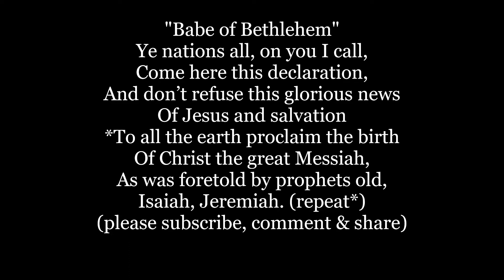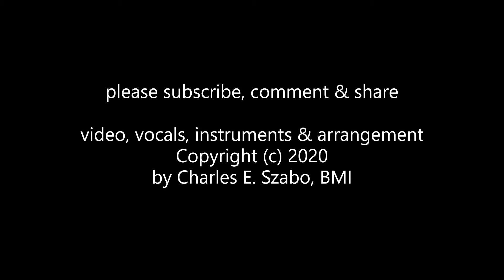BABE OF BETHLEHEM Christmas Hymn Lyrics Words Southern American Baptist sing along music song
Babe of Bethlehem is a Southern Christmas hymn composed by William Walker (1809 –1875).
Ye nations all, on you I call,
Come here this declaration,
And don’t refuse this glorious news
Of Jesus and salvation
*To all the earth proclaim the birth
Of Christ the great Messiah,
As was foretold by prophets old,
Isaiah, Jeremiah. (repeat*)